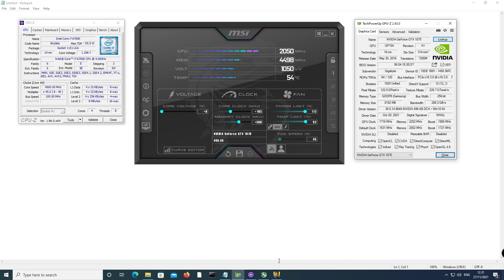Cyberpunk 2077 - GTX 1070 Overclocked - ALL MEDIUM - 1080P - i7-6700K - Gameplay Benchmark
Overclocked GTX 1070 is faster than GTX 1070 TI, oddly enough

GTX 1070 OC is 10-15% faster than GTX 1070 Stock, depending on the scene

I definitely recommend overclocking the GTX 1070, because temps didn't increase at all and fan speed also stays the same. GTX 1070 has lower power consumption compared to Vega 56 / 64